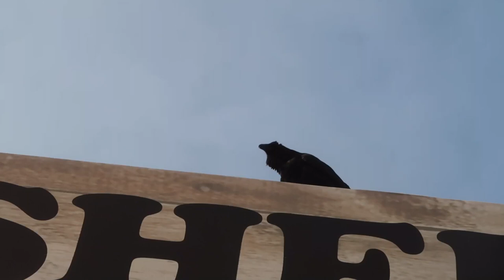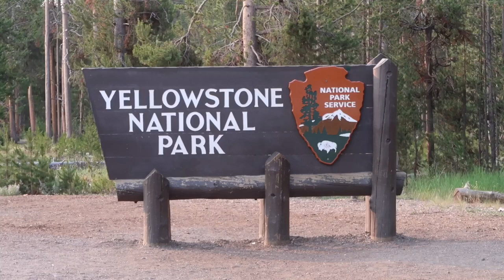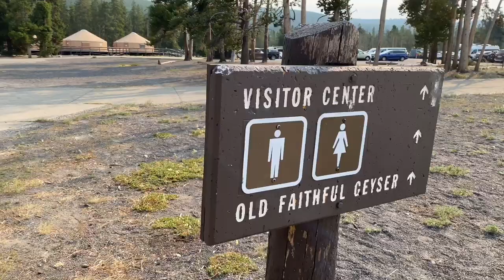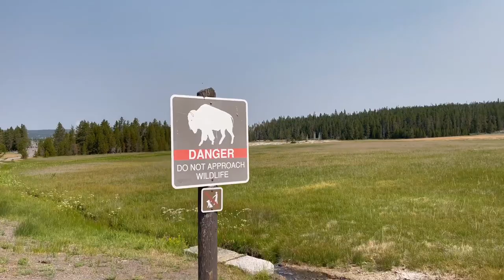Big Family Trip To Yellowstone And Floating The River!!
After a long drive, and late night we hit Yellowstone to see Old Faithful. Dad takes the kids on a trek down a path that has TONS of hot pots and geysers. Then the family loads up and hits the river where we come across a mother moose and her baby. Then dad calls to a bull moose before the day is over. We had a lot of fun and mom was so happy that she decided to Float the river. What adventures will tomorrow bring?